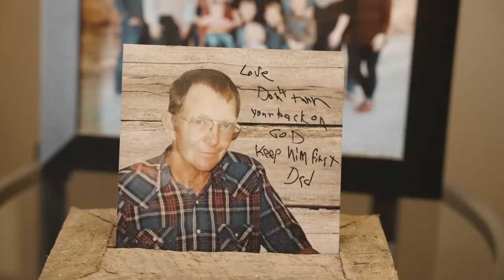National Tour to Strengthen Mental Health: Farm Stress Panel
High Plains Mental Health Center, in cooperation with the federal department of Health and Human Services, hostrf a farm stress listening tour on July 28.
The event is a stop on the HHS National Tour to Strengthen Mental Health. Officials with the federal government attended to hear from a panel of local residents who work in the agribusiness industry. Topics of discussion  include farm/agriculture stress and challenges facing rural health care services and accessibility.